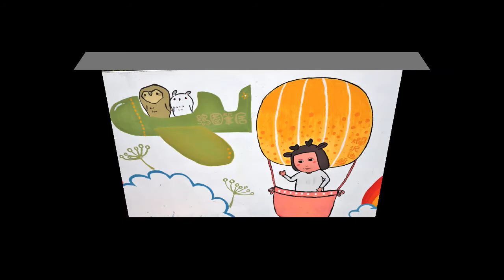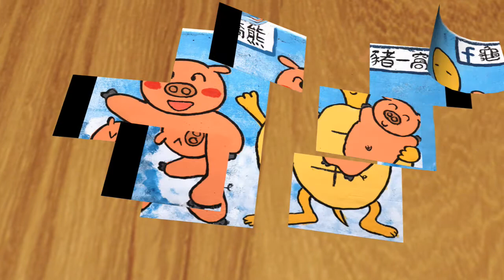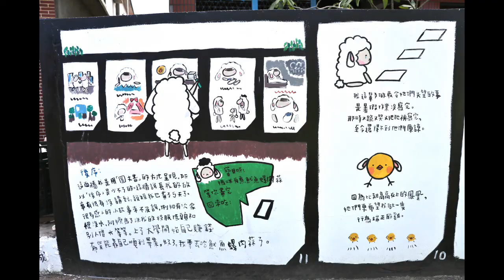2017嘉義朴子台灣原創插畫彩繪村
嘉義縣朴子市南竹里「台灣原創插畫彩繪村」，由網路插畫家「奇可奇卡」號召百名插畫家，以五個多月在嘉義縣道一七○線沿途七百公尺住宅及圍牆，繪製「好事花生、求子順利、孕子平安、育子健康、望子成龍」五大主題彩繪，可能是全國首見的「生兒育女彩繪牆」。村內百餘幅大小不一的作品，繪出夫妻相愛甜蜜到生兒育女、孩子成長點滴歷程，最醒目的是老屋牆面一幅藍底大圖，以求子「鈴鼓曲」帶出戀人從相愛、求子、孕子、育子、望子女成龍鳳的五部曲，周邊彩繪西方送子鳥傳說、東方的孕子平安護身符等圖樣，道出父母「望子成龍、望女成鳳」祈願。